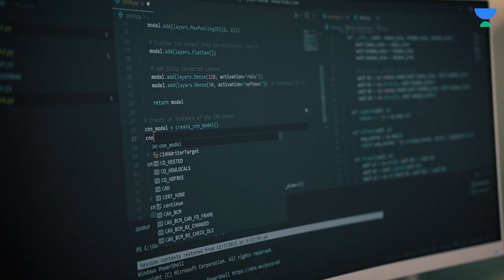Learn Coding 10X Faster with these 3 Tricks | Sankho Kun | Unacademy Grow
Welcome to our new channel - Unacademy Grow, an exclusive upskilling platform from the house of Unacademy.

In this inspiring video, we reveal three powerful tricks to supercharge your coding skills and learn 10X faster.

Join us as we share expert strategies that will help you accelerate your coding journey.

From effective learning techniques to productivity hacks, these tricks will unlock your potential and empower you to become a coding wizard in no time. Get ready to level up your coding game and achieve your programming goals faster than ever before.

Unlock your ultimate potential and learn from THE BEST.